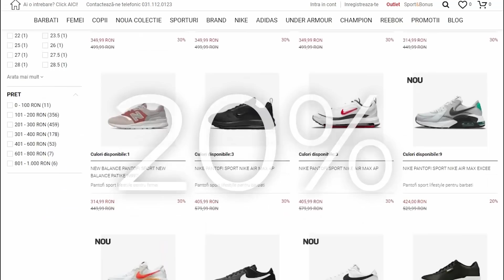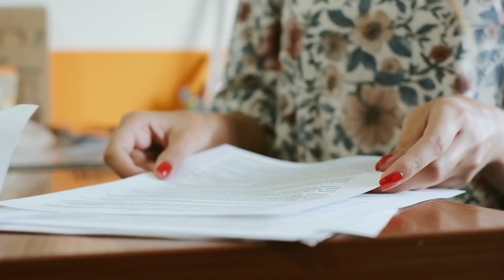Băiețelul de 8 ani avea grija singur de mama sa paralizată, Iată cum arată el astăzi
Băiețelul de 8 ani avea grija de mama sa paralizată, Iată cum arată el astăzi